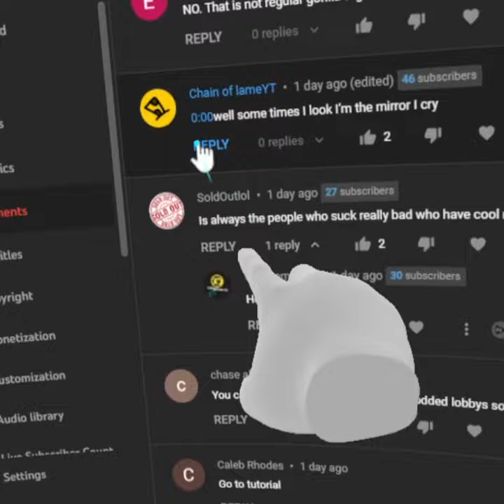Gorilla Tag VR, But The Forest Is HUGE!! (Expanded Forest Custom Map)